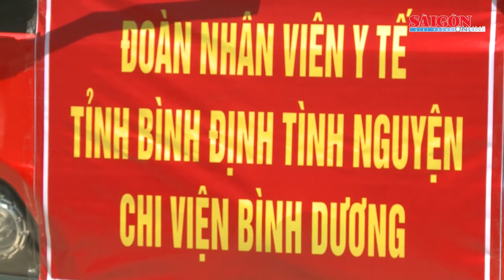Đoàn y, bác sĩ Bình Định lên đường vào TPHCM, Bình Dương chống dịch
Chiều 30-7, tỉnh Bình Định đã tổ chức lễ xuất quân đưa 32 y, bác sĩ tại 5 bệnh viện của địa phương lên đường, nhận nhiệm vụ hỗ trợ TPHCM, Bình Dương chống dịch Covid-19.